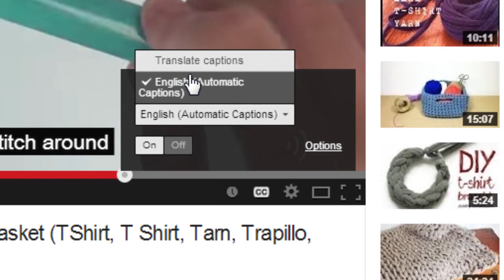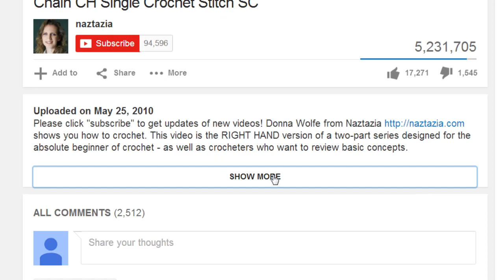HOW to MAKE a CHRISTMAS WREATH from DECO MESH - DIY Tutorial for Holiday Decor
You can learn how to Make a Christmas Wreath from Deco Mesh in this DIY tutorial video. Hi I'm Donna Wolfe from Naztazia. Deco Mesh (or Geo Mesh or Poly Mesh) is a wonderful thick ribbon-like fabric that molds around a wreath form nicely.